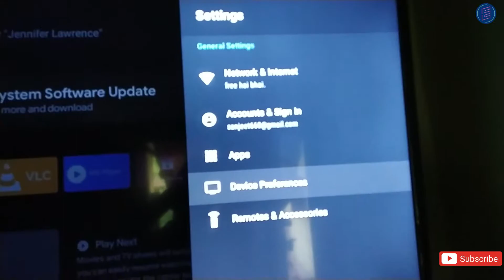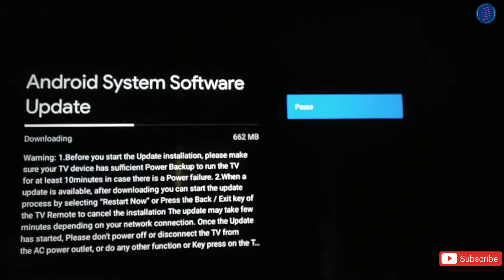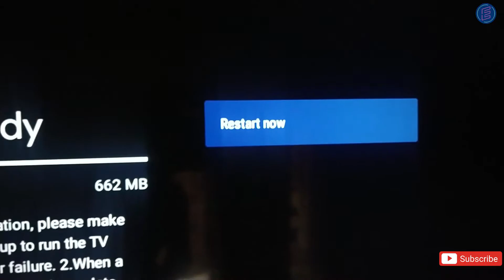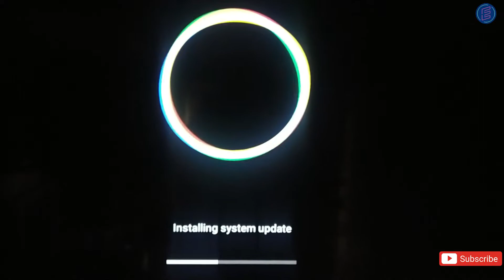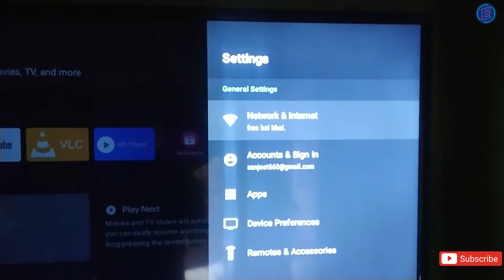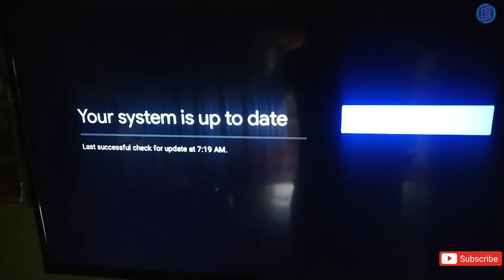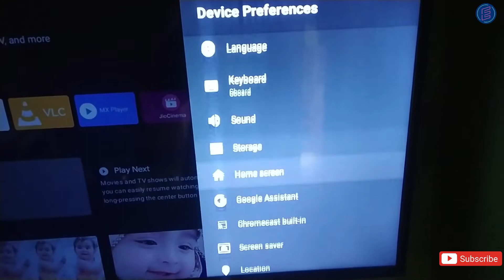How to Update System Software in your Smart android TV ( in Hindi )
Hi Friends, in this video, i am explaining how to update system software in your android smart tv.

How to install DDR4 RAM your PC extend upto 8gb ram DDR4 ( Hindi ) for Extra gain

video dekhne ke liye bahut bahut dhaniywad .